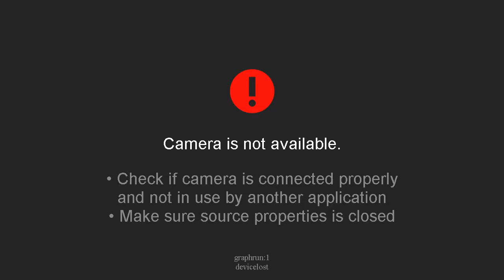Rawalpindi Nagar House 2018/10/11 Safar 01: Agha Sayed Kumail Naqvi (Majlis05)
Rawalpindi Nagar House 01/10/2018 Safar 01: Agha Sayed Kumail Naqvi (Majlis05)